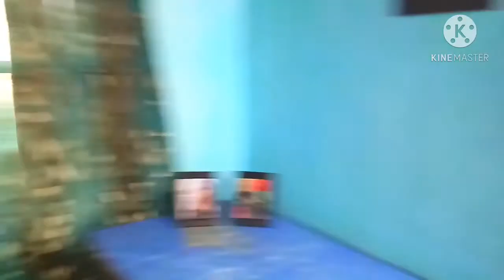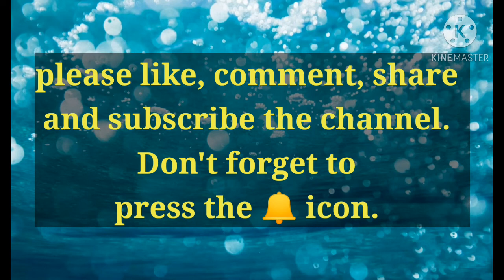Wall painting design Ideas।।ROOM TOUR// নিজৰ কোঠাটো কিদৰে সজাব।। Pallabi's Creation।।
Tried to simply decorate my room by using some easy hacks. Used ear buds and a waste sponze to create a new style. good going leisure time activity. you should definitely try at home.